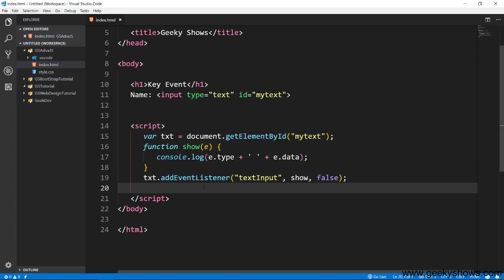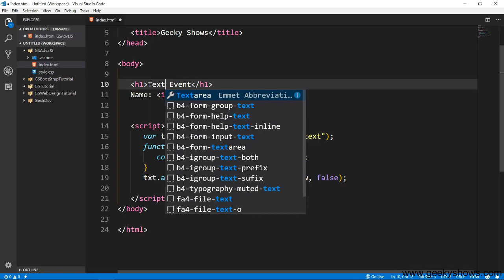Text Event in JavaScript (Hindi)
Text Event in JavaScript